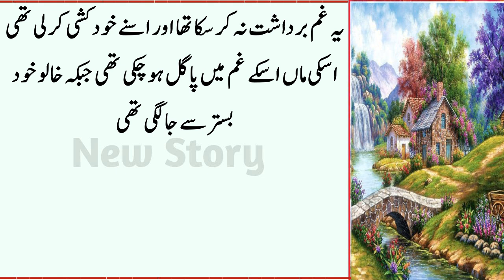Auraten Khwab Mein Soti Hui Bhi Padegi Aaj l پنکھے کے پروں پر مٹی کا تیل لگانے سے